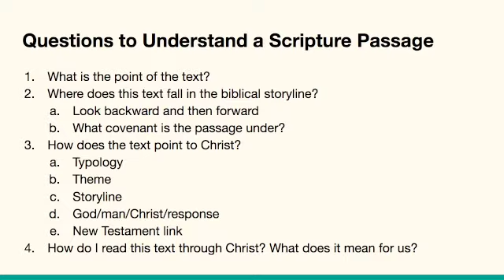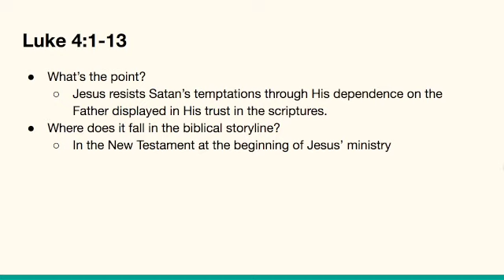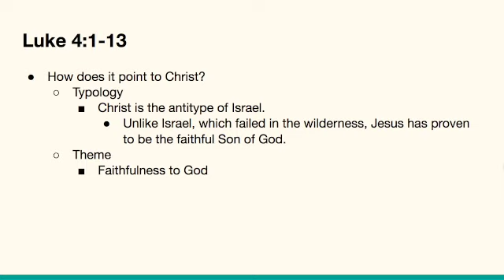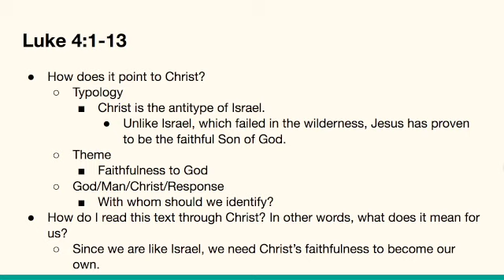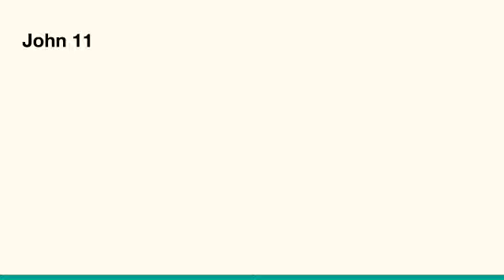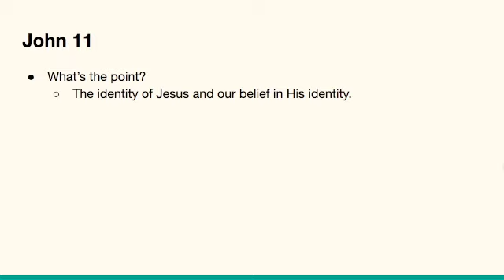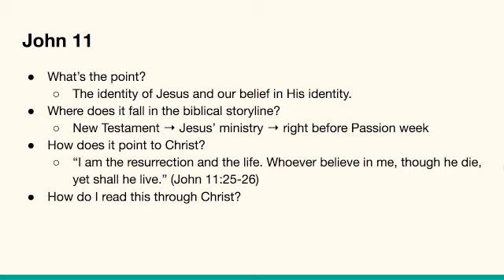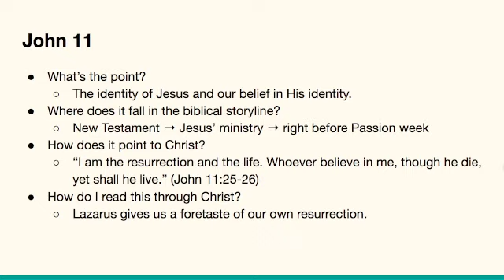Biblical Theology – Week 12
Gospel Generations Sunday School Class
Study: Biblical Theology: Understanding the Story of the Bible